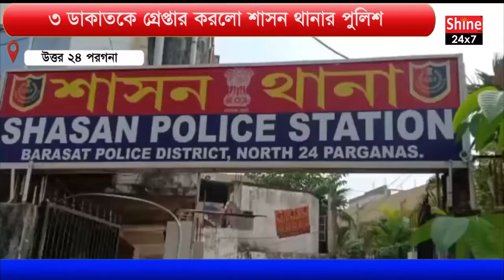৩ ডাকাতকে গ্রেপ্তার করলো শাসন থানার পুলিশ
The police of the ruling police station had a great success. The police caught the 3 miscreants who had gathered for the purpose of robbery from Rajarhat-Kharibari road last night with firearms, cartridges, bhojali, shovels and swords. The names of the arrested are Azgar Ali 36, Tawfiq Ahmed 45, Md. Salauddin Mollah, 30. Bari in Chaumaha area. Last night, the police of the ruling police station received information from a secret source that a group of 6 to 7 people had gathered in Kharibari area for the purpose of robbery. After receiving the news, the police raided. The detainees were sent to Barasat court today by the police of the ruling police station.